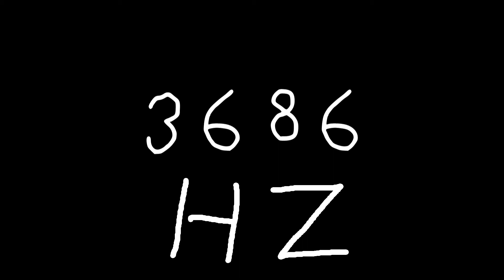3686 hz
Just sound.

chords
sounds
noise
tone
noises
tones
audio
wave
waves
sin
sine
sinus
sinoid
heart
heartbeat
resonancy